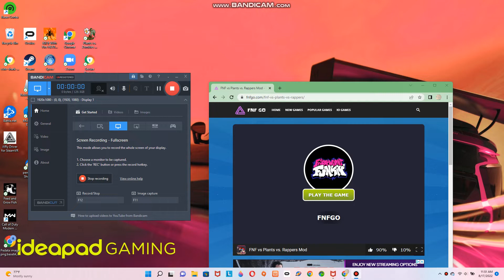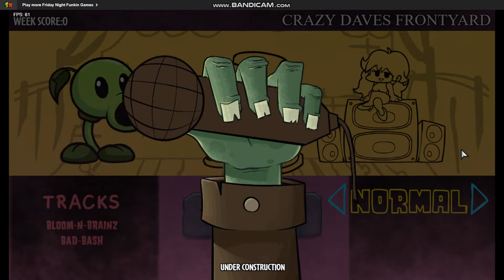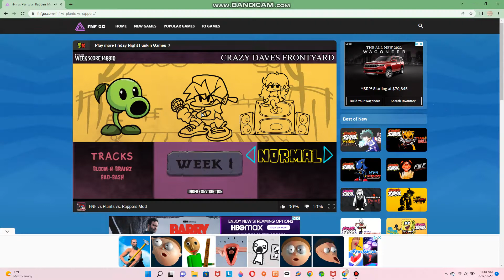fnf plants vs zombies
something crazy is at the end